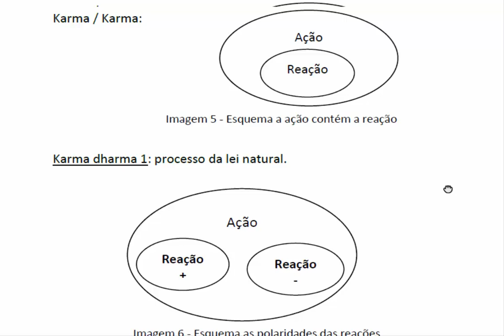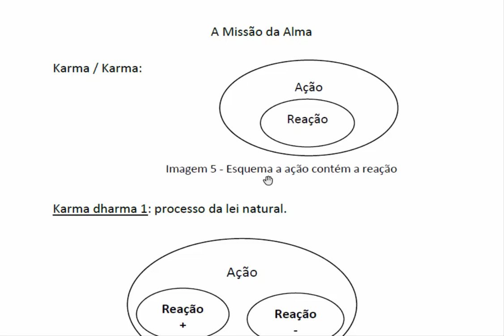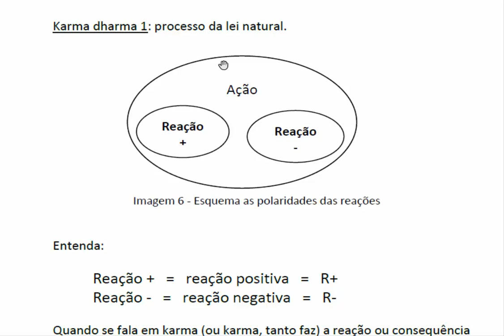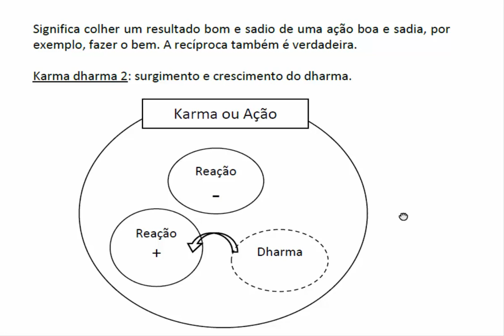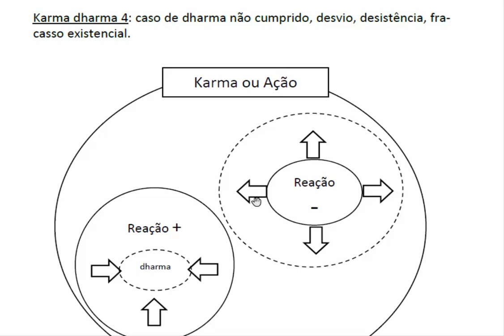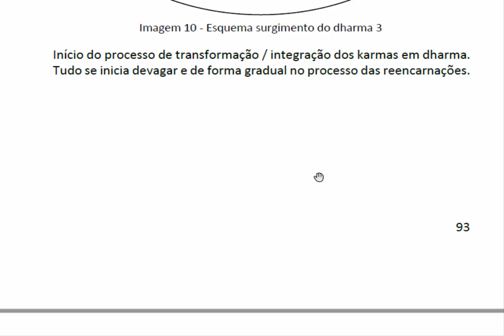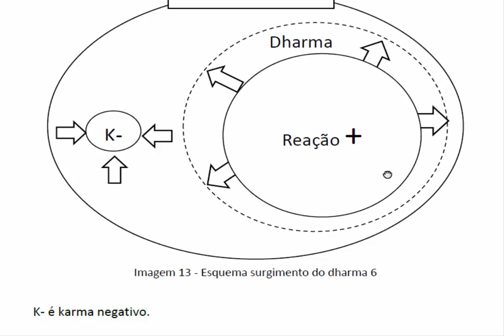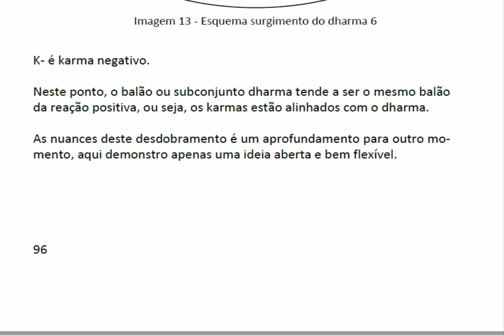Livro O DHARMA E SUAS LEIS - Imagem 05 a 13